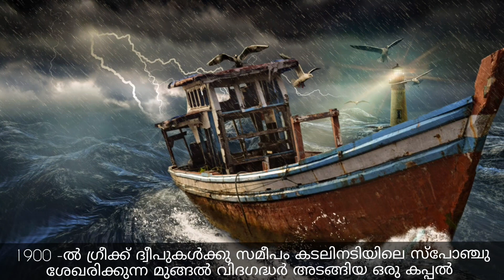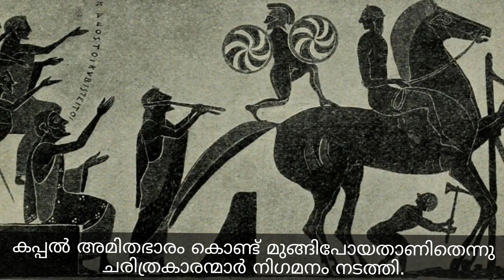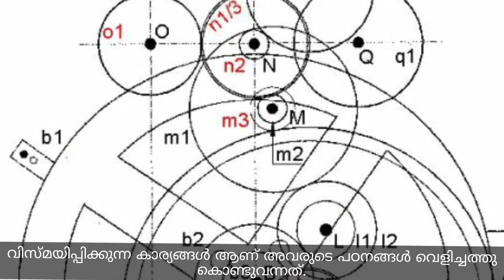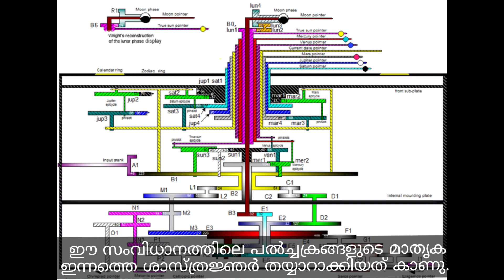Mysterious Object from a Greek Island- Antikythera (in Malayalam)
ഗ്രീക്ക് ദ്വീപിൽ നിന്ന് കണ്ടെത്തിയ നിഗൂഡ വസ്തു!
ആന്റികൈത്തേറ എന്ന ദ്വീപിന് സമീപത്ത് നിന്ന് കണ്ടെത്തിയ വസ്തു BC 100 ൽ നിർമ്മിക്കപ്പെട്ടതെന്ന് കണ്ടെത്തി. പക്ഷേ തുടർ ഗവേഷണങ്ങൾ വെളിപ്പെടുത്തിയത് നിഗൂഡമായ കാര്യങ്ങൾ!

Greek dweepil ninnu kandethiya nighooda vasthu